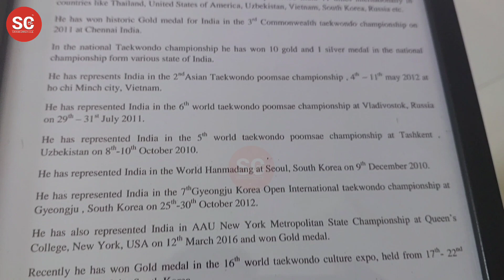नागपुर महाराष्ट्रको गोपाल परिवार फाउन्डेसनले कोरियामा भएको विश्व तेक्वान्दो कल्चर एक्सपो-2023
नागपुर महाराष्ट्रको गोपाल परिवार फाउन्डेसनले कोरियामा भएको विश्व तेक्वान्दो कल्चर एक्सपो-2023 मा स्वर्ण पदक जित्ने सिक्किमका दुई तेक्वान्दो खेलाडी त्रिलोक सुब्बा र उगेन गुरुङलाई सम्मान गरेको छ।